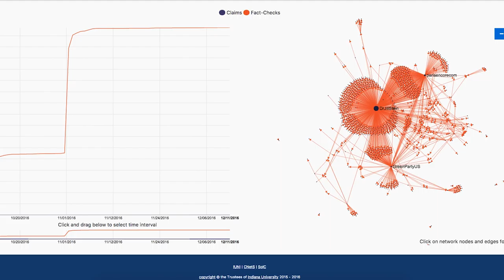OMG! Express: Noticias falsas, el gran dolor de cabeza en Internet durante el 2016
En este OhMyGeek! Express te contamos de este fenómeno.